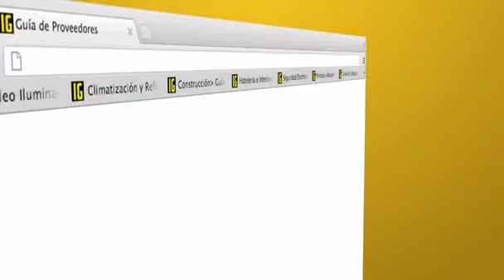Webcast: Entrevista con Antonio Pérez - NVT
Webcast: Entrevista con Antonio Perez - NVT